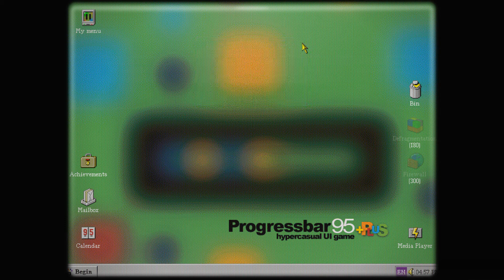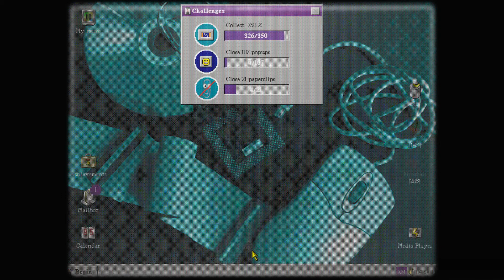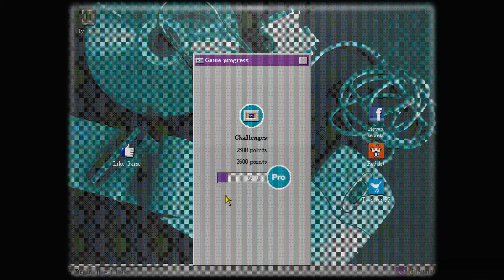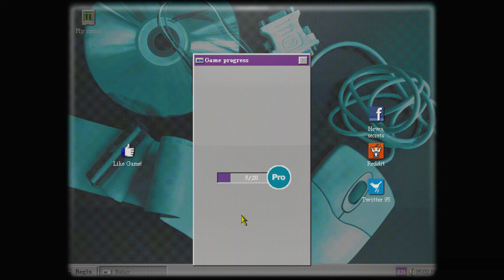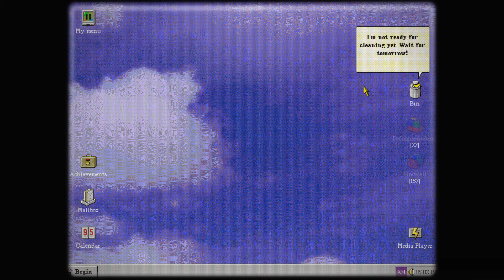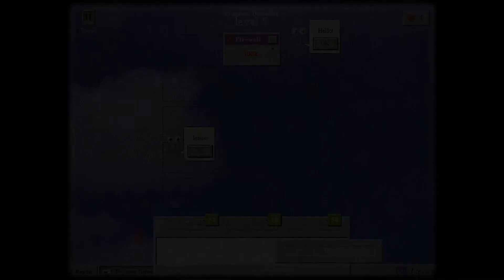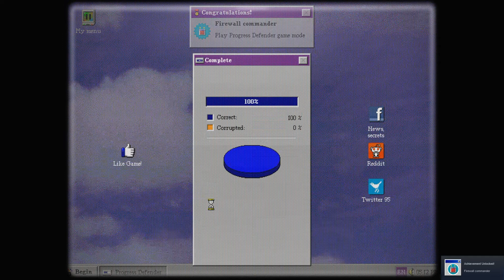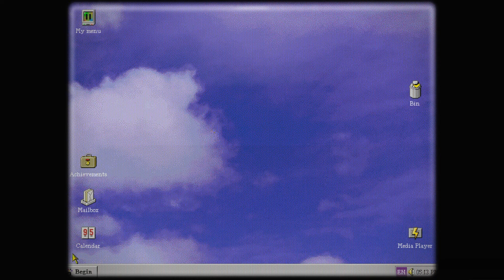Progressbar95 Game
The Best Nostalgia Styled Game Ever